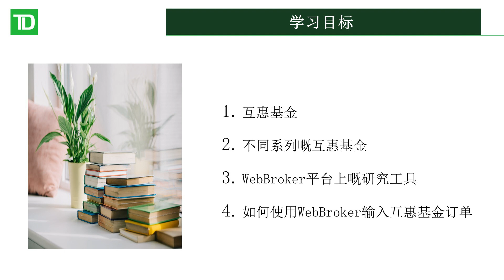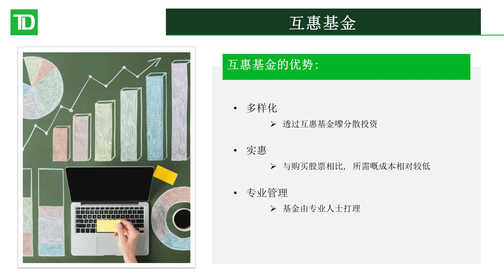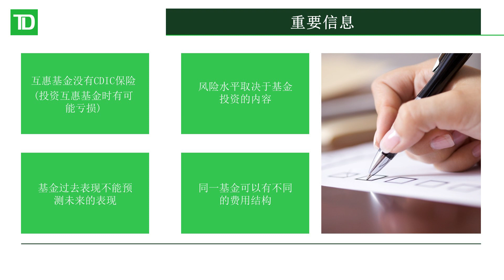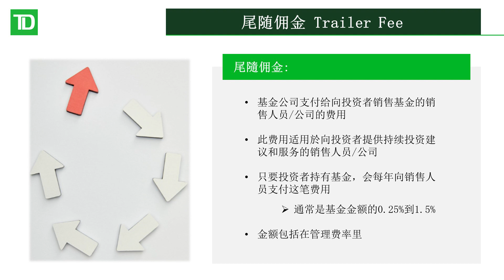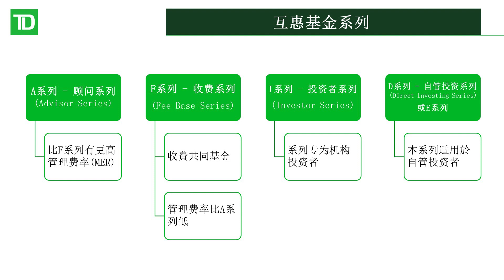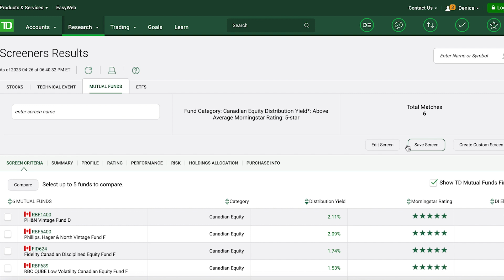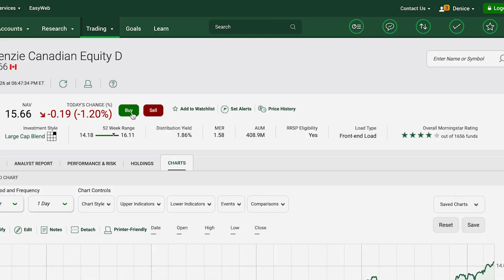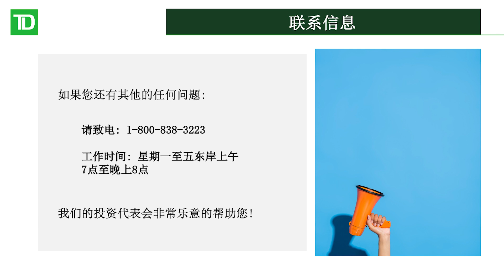互惠基金: Mutual Funds in WebBroker (普通话)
In today's webinar, we'll review what mutual funds are and why investors might choose them, then we'll cover the different series of mutual funds and which ones are specifically designed for self-directed investors. Next, we'll login to WebBroker to introduce some of the research tools on our platform and how to find relevant fund documents. Lastly, we’ll review how to enter mutual fund orders using WebBroker.

在今天的视频讲座中，我们将回顾什么是共同基金以及为什么投资者可能会选择它们，然后我们将介绍不同系列的共同基金以及哪些是专门为自主投资者设计的。接下来，我们将登录网上WebBroker，介绍我们平台上的一些研究工具以及如何查找相关基金文件。最后，我们将回顾如何使用网上WebBroker输入互惠基金订单。